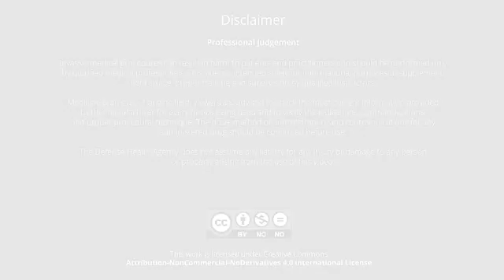TCCC Splinting How to for Combat Life Savers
Army combat medics demonstrate how to identify a fracture, check the pulse and prepare and apply a splint to the injured extremity.  Steps on how to secure the splint and ensuring the joints above and below the fracture are immobilized in the splint whenever possible are also covered.